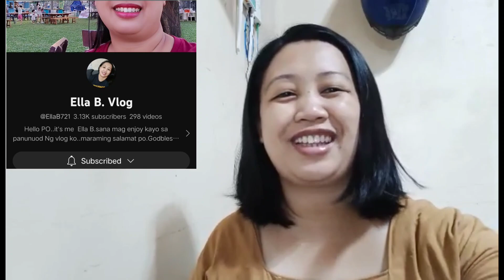GREETINGS ON MY BIRTHDAY FROM OUR YOUTUBE FRIENDS